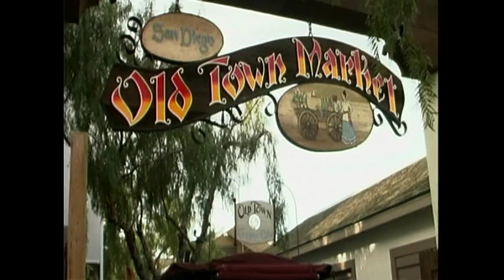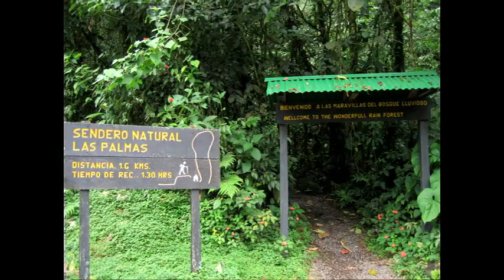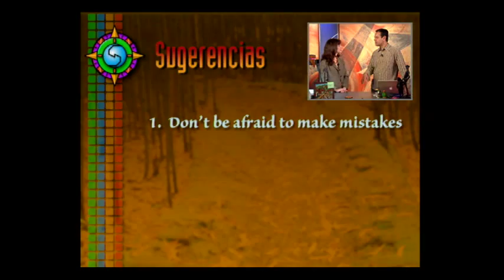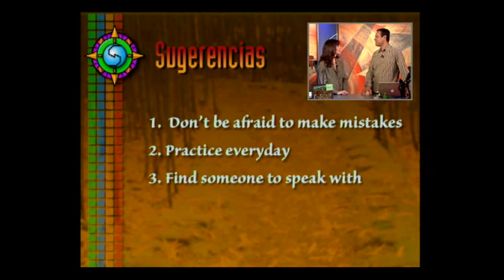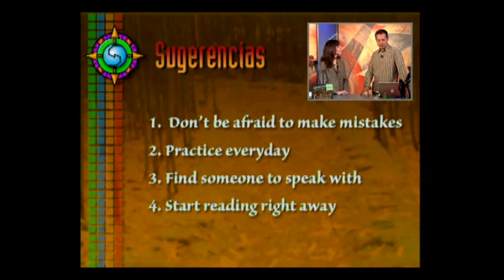Se Habla Español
This video series, with Instructors Carlos Pedroza and Kathleen Sheahan, is and elementary-level study of the Spanish language and Spanish‐speaking cultures, with emphasis on the development of communicative skills and basic structures.